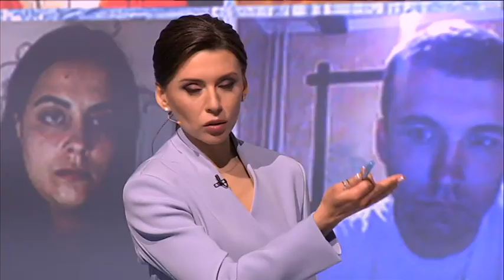"МИР чи ВІЙНА" випуск за 7 травня 2021 року (Частина 4)